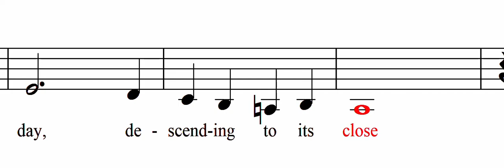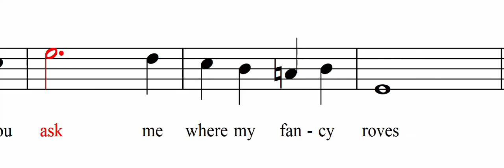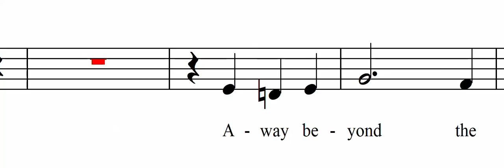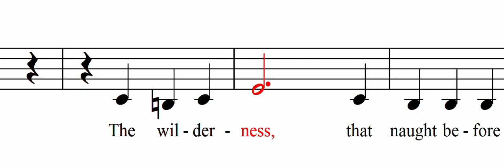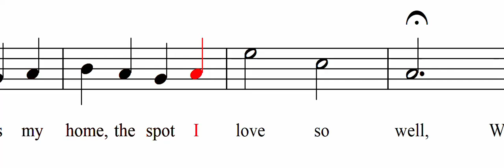The Wintry Day, Descending to its Close_SATB_ (Alto)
Text: Orson F Whitney, 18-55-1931; Music: Edward P. Kimball, 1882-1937
Arranged by April Thorup